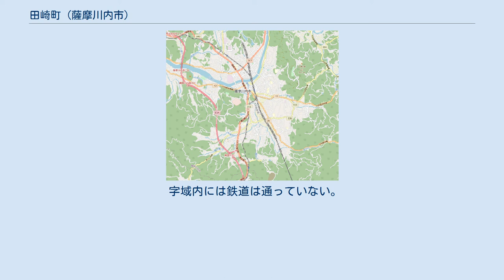田崎町 (薩摩川内市)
日本 」 鹿児島県 」 薩摩川内市 」 田崎町 田崎町（たさきちょう）は、鹿児島県薩摩川内市の町。
旧薩摩国薩摩郡百次郷田崎村、薩摩国薩摩郡永利郷田崎村、薩摩郡永利村大字田崎、川内市田崎町。
 薩摩川内市の西部、川内川支流平佐川の中流域に位置している。
字域の北方には天辰町、南方から東方にかけては永利町、西方から南方にかけて平佐町が接している。
 字域の南端部を鹿児島県道42号川内加治木線が通っており、それに沿って平佐川が流れている。
平佐川の流域には水田が広がっており、北部は上床山地に続く台地となっており畑作が主に行われている。
集落は主に南部の平佐川流域の斜面に集落が散在している。
 田崎という地名は鎌倉期より見え、薩摩国薩摩郡のうちであり名田名「田崎名」であった。
田崎という地名は元応2年の本田暁道請文に出てくるのが初見であるとされている。
一時は入来院氏の領土のうちであったが、後に島津氏の直轄地となっている。
 江戸期は薩摩郡百次郷のうちの「田崎村」であった。
明治2年に百次郷と山田郷が統合され、永利郷に属した。
村高は「天保郷帳」では279石余、「旧高旧領取調帳」では269石余であった。
 1889年（明治22年）に町村制が施行されたのに伴い永利郷に属していた、山田村、百次村、田崎村の区域より永利村が成立し、それまでの田崎村の区域は永利村の大字「田崎」となった。
 1956年（昭和31年）9月30日には永利村が薩摩郡高江村と共に川内市に編入された。
同年の10月19日に鹿児島県公報に掲載された「 市村の廃置分合に伴う大字の廃止及び町の新設」（鹿児島県告示）により9月30日付で旧永利村大字田崎の区域を以て新たに川内市の町「田崎町」が設置された。
 2004年（平成16年）10月12日に川内市、東郷町、入来町、祁答院町、樋脇町、下甑村、上甑村、鹿島村、里村が新設合併し薩摩川内市が設置された。
 字域内には鉄道は通っていない。
最寄りの駅は川内駅である。